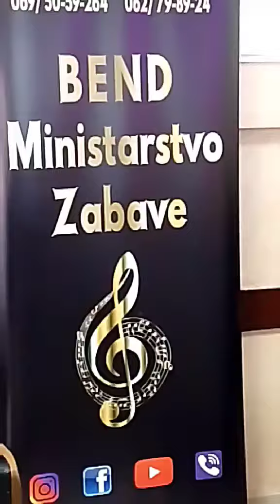Bend Ministarstvo zabave - Lutka S.A.R.S. (mladenački ples)